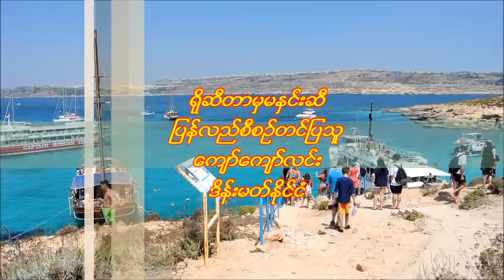ရိုစီတာမှမနှင်းဆီသို့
ရိုစီတာမွမႏွင္းဆီကို ေတးေရး..ခ်ိဳးတီကေရးခဲ့ျပီး ေဇာ္၀င္ရိွန္ကသီဆိုခဲ့ပါသည္။
က်ြန္ေတာ္က ျပန္လည္တီးခတ္သီဆိုတင္ဆက္ျပသထားပါ၏
ေက်းဇူးတင္ပါ၏